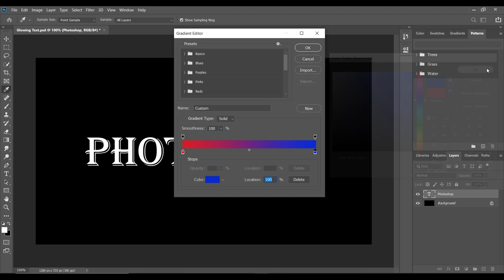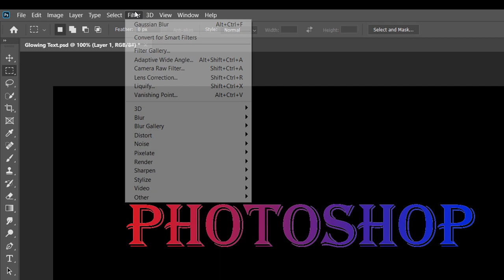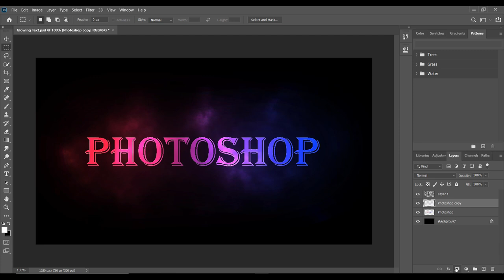How to make Glowing Gradient Text Effect Photoshop Tutorial (Stay SAFE)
Glowing Gradient Text Effect Photoshop Tutorial in Photoshop CC 2020
## Stay SAFE from Coronavirus in Quarantine